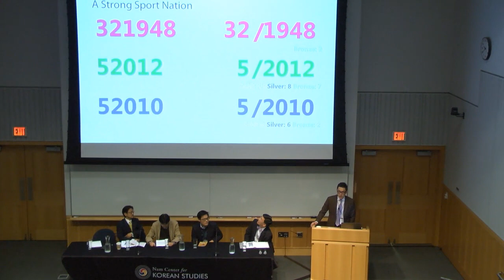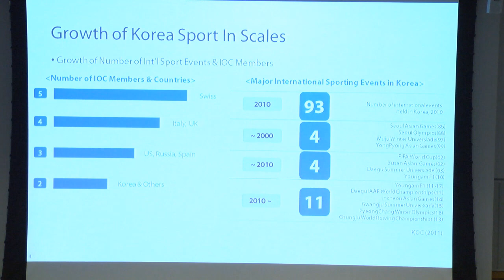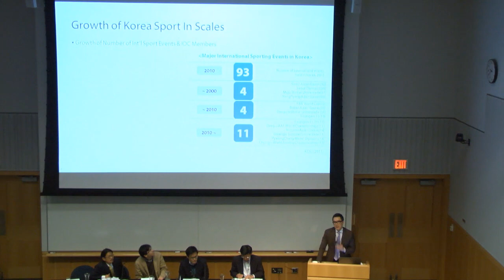Seong Hee Park Clip